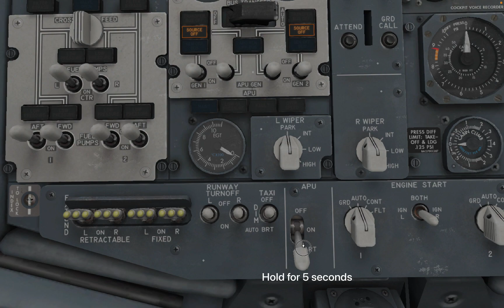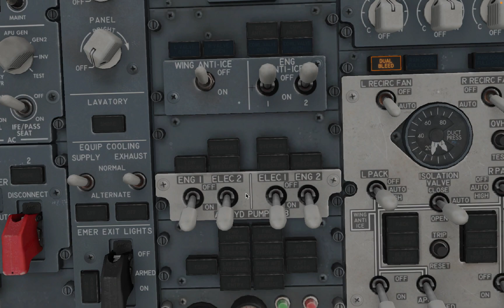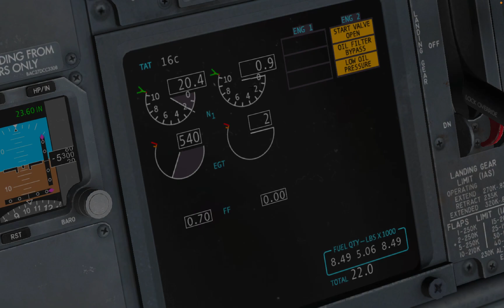How to start a 737-800 In only 3 MINUTES! (X-Plane 11)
This covers the Vitals of the startup and skips things like ATC, Flight planning and other minor things.